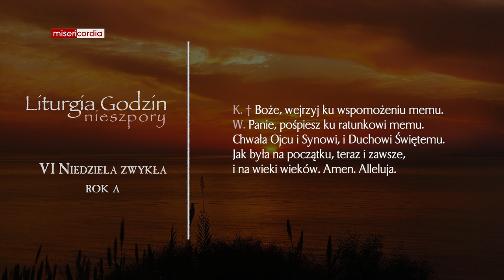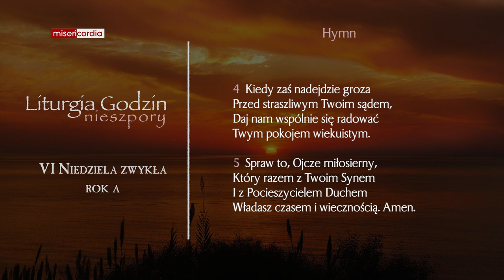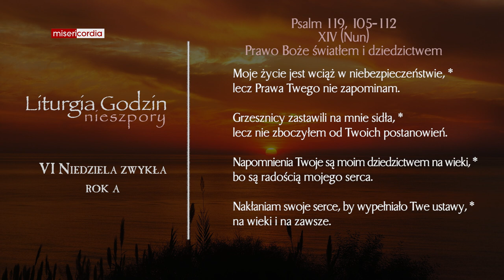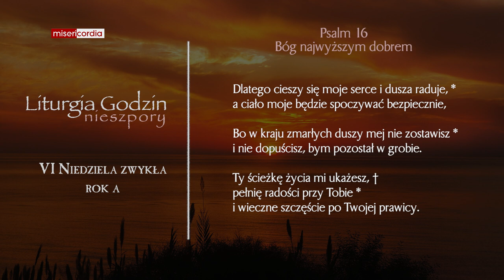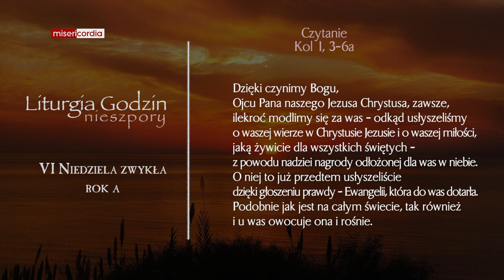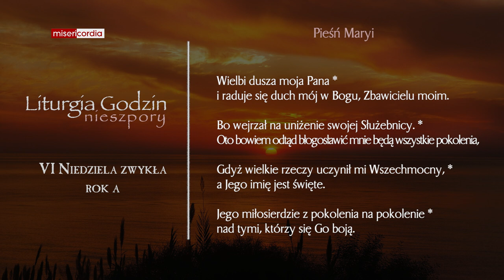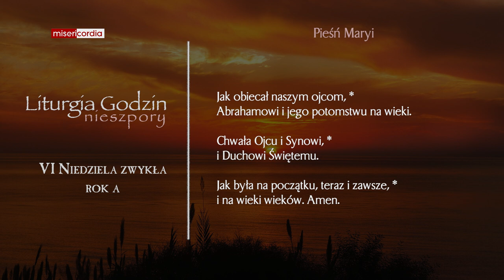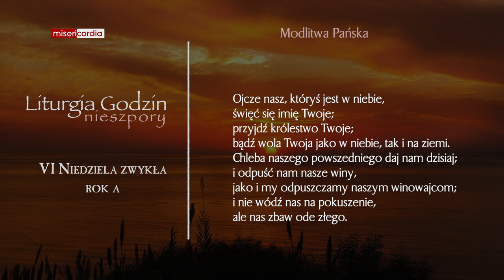Liturgia Godzin | I Nieszpory | VI Niedziela zwykła (rok A)